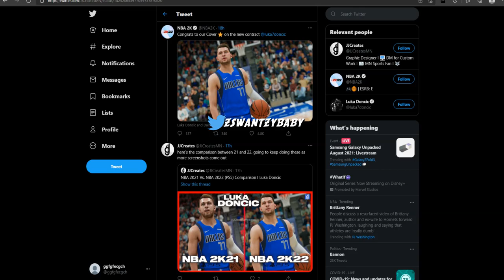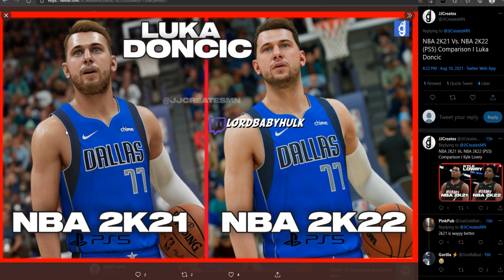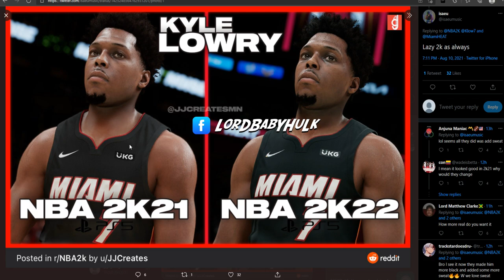NEW NBA 2K22 Major GAMEPLAY & MYTEAM CHANGES CONFIRMED by 2K DEV 👴🏽 2k21 VS 2k22 GRAPHICS Comparison